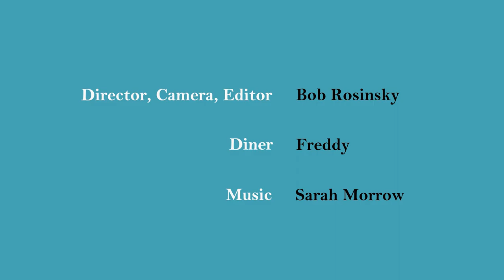Dinnertime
Dinnertime is a universal activity.